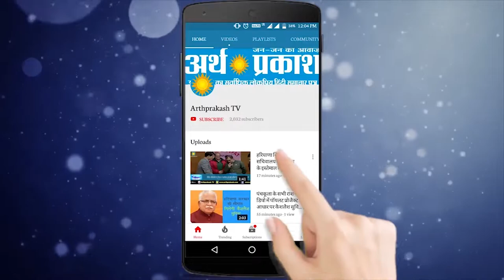शाहाबाद मारकंडा : मंत्री कृष्ण बेदी की मौजूदगी में शहरवासियों ने मनाया योग दिवस